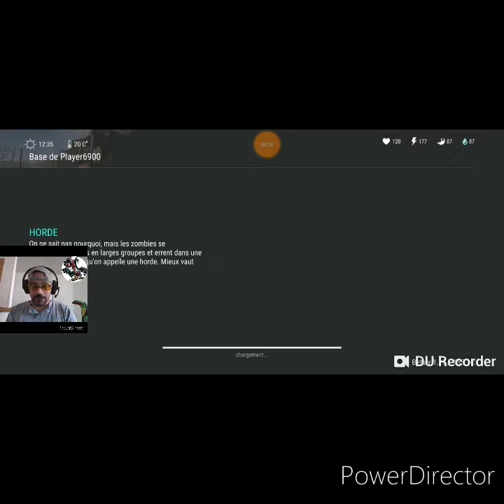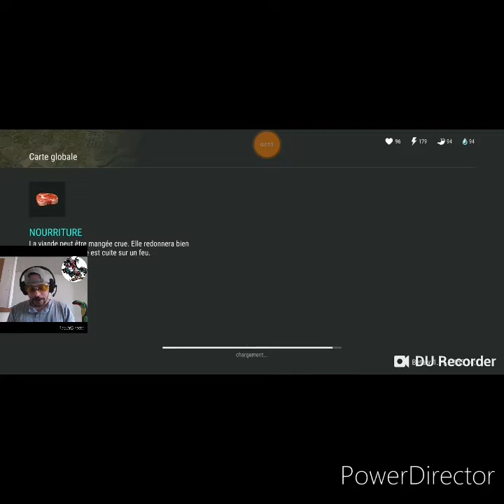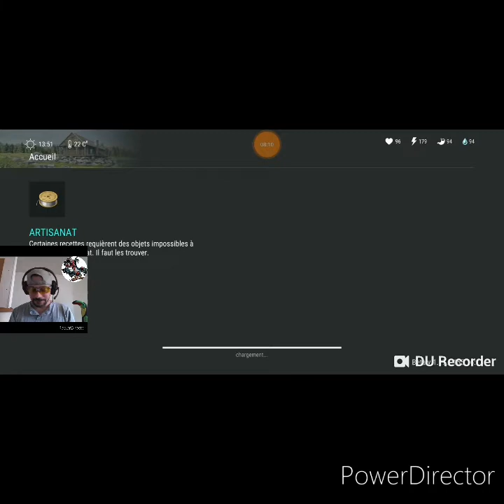LDoE Survival : Vengeance Base Player6900 : C'est pas le pied (de biche...)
Base lvl2, loot basique